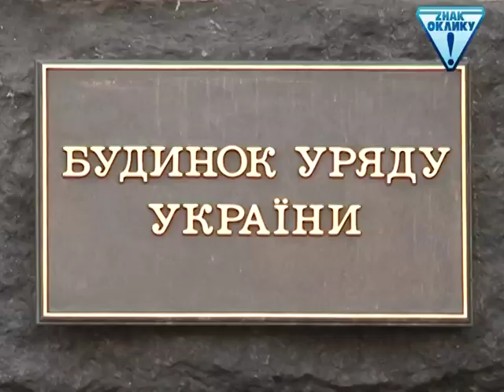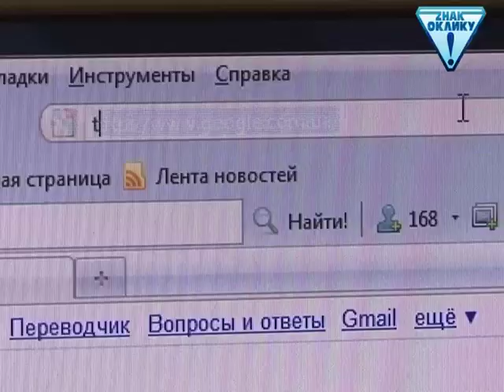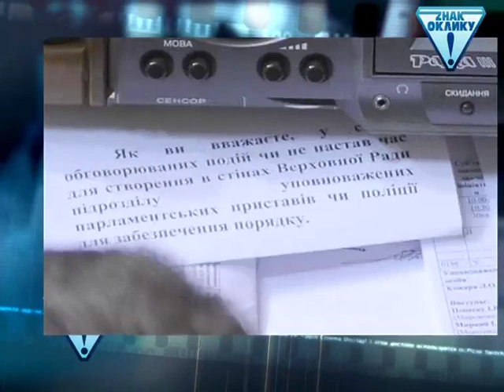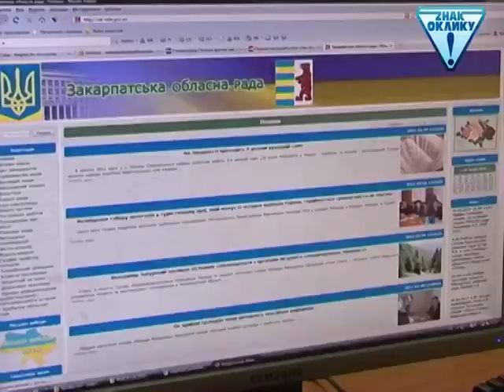Кумівство. Кого привів Янукович? || Наталія Седлецька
Брати, свати й сини -- новостворена вертикаль влади як ніколи тримається на кумівстві. Побито навіть рекорд часів Віктора Ющенко. Непотизм - це явище родом із Середньовіччя, коли Папи Римські зміцнювали свою владу, роздаючи близьким родичам прибуткові посади, високі церковні звання та землі. Сьогодні непотизм, тобто кумівство, майже поборено в європейських країнах. Натомість родинно-кланова політика цвіте буйним цвітом у пострадянських державах. І Україна, на жаль, не виняток.
Про міцні сімейні традиції української політики -- Наталія Седлецька.